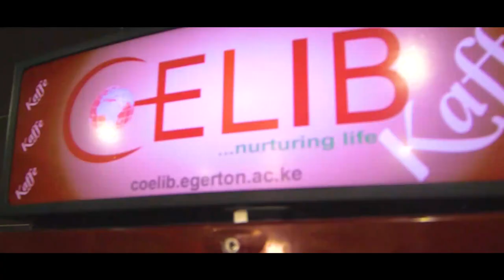WINTER IS COMING – GRAB YOUR COFFEE NOW ONLY AT COELIB KAFFE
SCREEN PLAY BY: ANDREW MOCHACHE AND MOSES IRUNGU
DIRECTED BY:  MOSES IRUNGU

MAIN CAST
SHARON NJOROGE
EVELYN MWANGI
PAUL WANJIKU
MUGAISI SHIKOKOTI
ANTONY GAKUNA

SUPPORTING CAST
SYLVIA WANGILA
MILDRED NGERA
MICHAEL NJOROGE
REBECCA MWIHAKI
IAN KHAKHILA
JOY MUTHEU
BERYL AMONDO

TASHA-Chiwawa

CREW
CAMERAS
WALLACE ABADE
VICTOR OTIENO

SOUND
BRILL

CONSTUME DESIGNER
DELLAH

PHOTOGRAPHY
HENRY OCHIENG

VIDEO EDITORS
CLEVIX
RAJ MOSES

CASTING
MUGAISI SHIKOKOTI
ANDREW MOCHACHE

MARKETING AND DISTRIBUTION
ANDREW MOCHACHE
CALEB KOYO

FOR COELIB MEDIA CREW
VICTOR OTIENO- Producer
KENNEDY OUMA- Production Manager
MOSES IRUNGU- Content Developer
WALLACE ABADE- Video Editor
ANDREW MOCHACHE- Marketing and Distribution
BRILL- Audio Producer